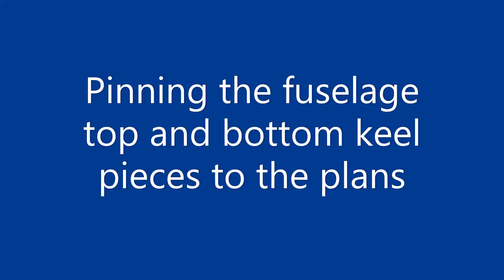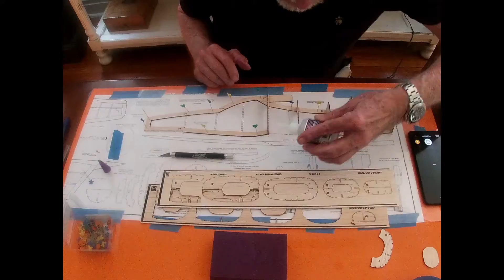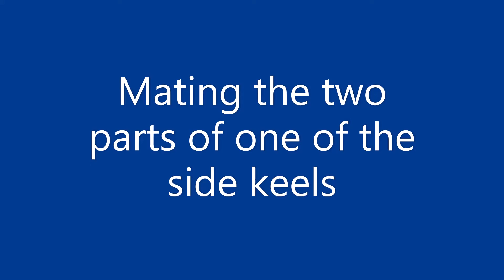P51 model Fuselage, pt 1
A time lapse video showing the assembly of a stick-and-tissue Mustang P51 model